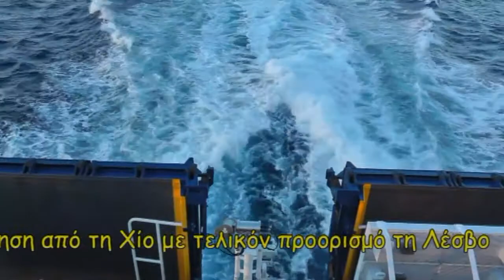Travelling in the Greek islands with ship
Different kind of ships are used every day (summer or winter) to connect the islands of the Aegean. Iin summer, travelling with a boat, is usually fun. In winter, however, the journey becomes very difficult, sometimes quite dangerous, due to the high waves and the strong winds. Today's ship are bigger and safer and the old days of the past have gone away.